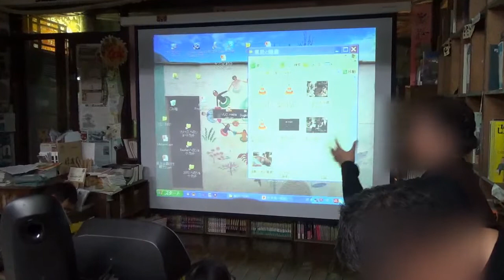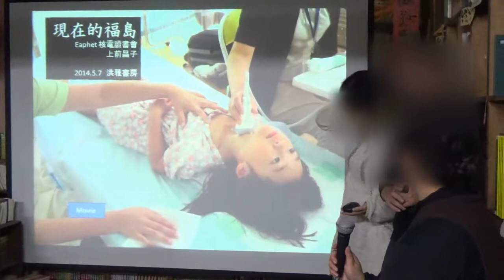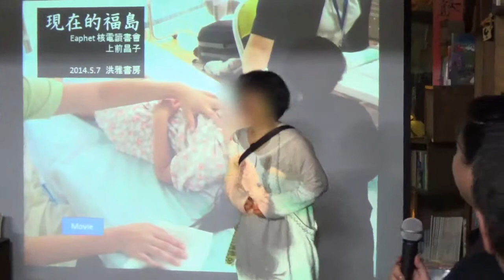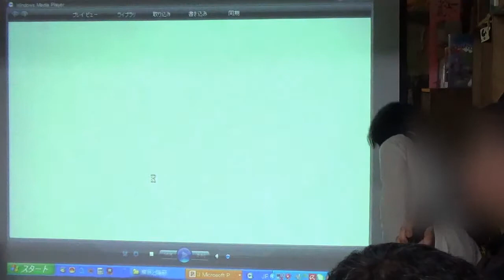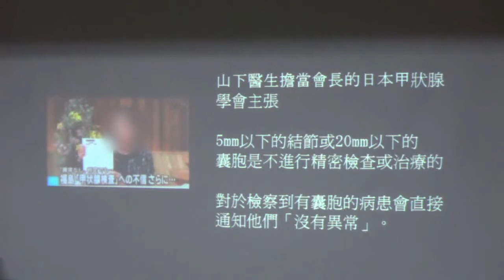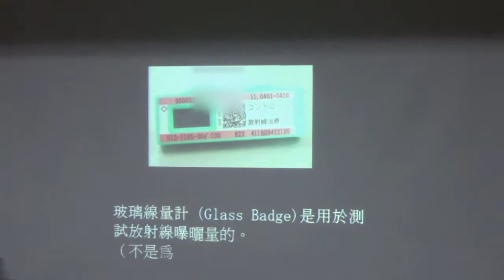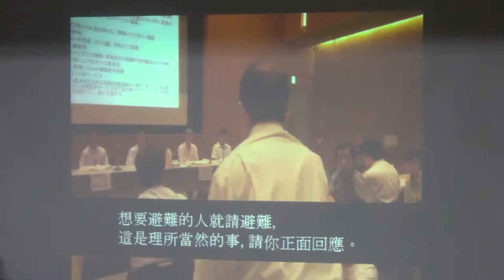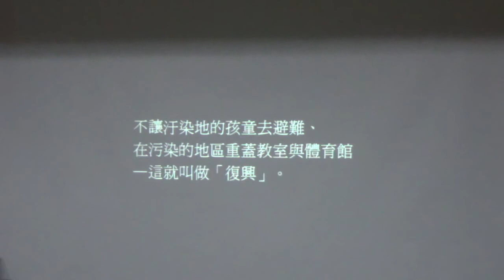台灣東亞歷史資源交流協會：棄民與隱蔽的歷史&現在的福島 (2)